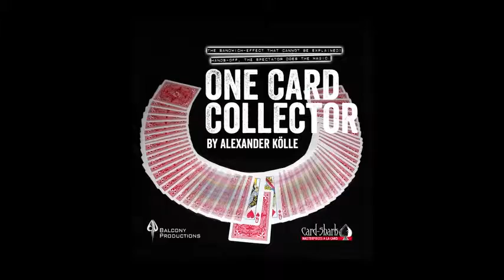OneCardCollector Alexander Kölle